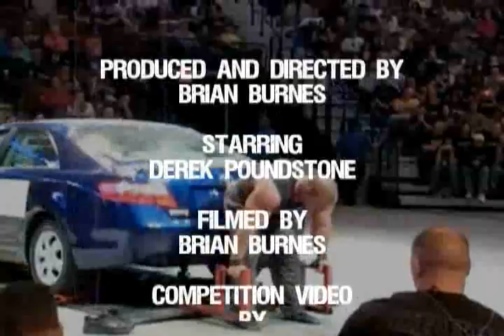PAIN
A short documentary on America's Strongest Man Derek Poundstone and the Pain he endures during training to compete in the World's Strongest Man competition.